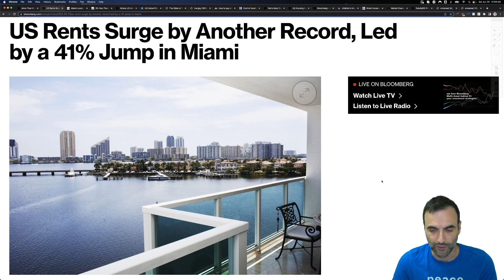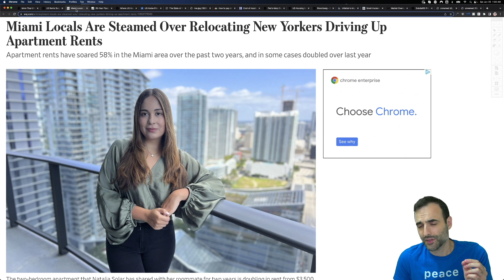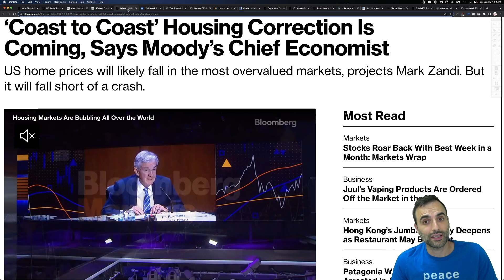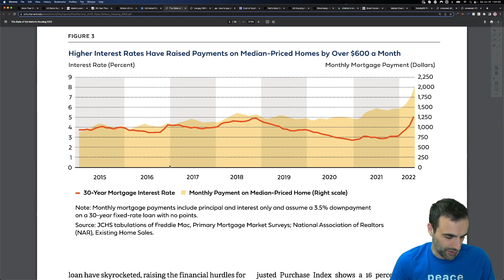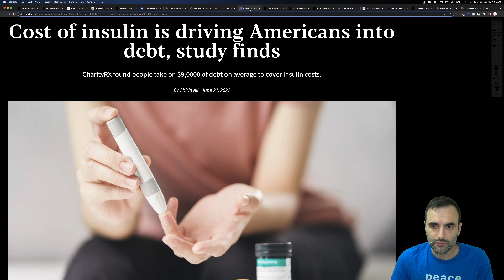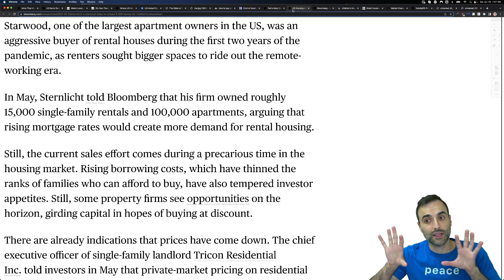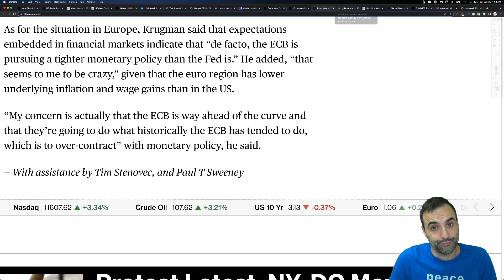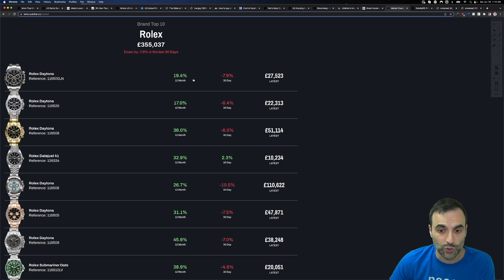8 Million Americans Can’t Pay Their Rent | Watch THIS Signal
TOPICS AND TIMESTAMPS:
Indications 0:00
8 Million Americans 0:21
Real Estate Signals 3:31
Debt Spiral 6:44
Rolex 11:01

THE 2022 HOUSING MARKET:

CNBC reports that “the number of new listings last week jumped 8%, right as the average borrower is paying 38% MORE than they would for the same home, a year ago.” In response to that, 12% of homes had a price drop…which is 9% HIGHER than a year ago, with these kinds of drops occurring faster each month.

In addition to that, The Federal Reserve is warning of a Housing Market Bubble - They show that - throughout 1999 through 2008 - the market experienced irrational exuberance, just like it’s showing NOW - from 2020 until…who knows how long. Housing is so popular, too, that 11 out of 25 countries are seeing the EXACT SAME EXCITEMENT for the real estate market - with CANADA leading them all, with the largest price gain, year over year.

Even though there is an imbalance between the “Price to rent ratio,” “price to income” IS HIGHER than normal…but, still not “exuberant.” They explain that recent patterns may prove to be a less-useful measure of home affordability, because low interest rates and stimulus allowed more money to be spent…so, this chart MIGHT be overly cautious when valuing something we haven’t quite seen before.

FIRST: They believe that MILLENNIALS AND GEN Z WILL KEEP THE MARKET STRONG.
They reported that most first-time buyers are younger than 40, which means the buyer pool is deep, and indicates that demand will likely remain elevated.

SECOND: SUPPLY CAN’T KEEP UP WITH DEMAND
They say that the “supply-demand imbalance is the primary reason home prices have escalated so rapidly”

THIRD: UNLIKE 2008, BUYERS ARE LESS LIKELY TO DEFAULT ON THEIR MORTGAGE.
Today, more than 76% of mortgages go to borrowers with a credit score EXCEEDING 760, lending standards have increased, and home equity is at a record high.

FOURTH: A DECLINING ECONOMY COULD IMACT HOUSING VALUES.
They mention that, rising interest rates could put a damper on consumer spending, which increases the likelihood of a recession.

AND FIFTH: MOST PREDICTIONS INDICATE THAT HOUSING PRICES WILL CONTINUE TO RISE - BUT SLOWER.
For instance, the Mortgage Bankers association predicts a 4.8% increase throughout 2022…CoreLogic expects a 6% increase…and Realtor.com predicts a 2.9% increase.